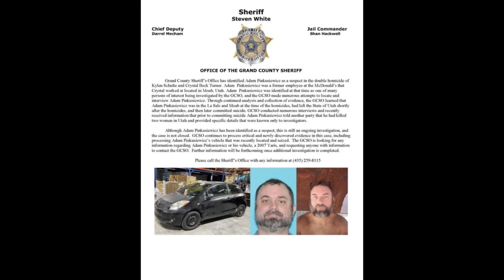Rest in Peace Kylen and Crystal